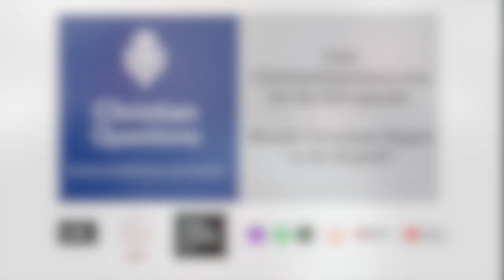What Was The TRUE Healing That The Leper Experienced? CQ Podcast Highlight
The lesson from the one leper that returned to thank Jesus goes beyond a physical healing. What exactly did Jesus truly heal? Listen to the whole discussion to learn more.